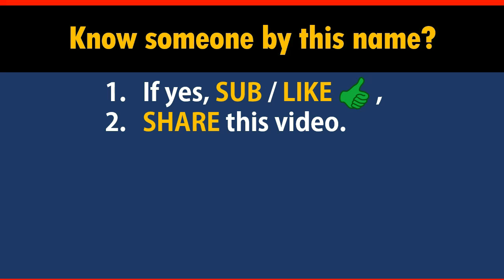How to Say Your Name KERNS in Chinese?